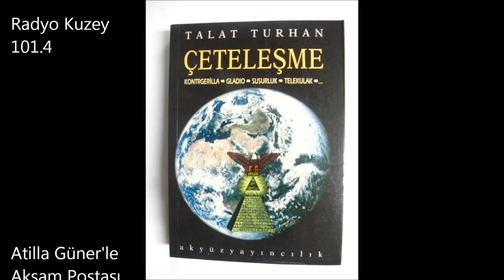Emekli albay Talat Turhan ergenekon davasında tanık olacak mı? - Radyo Kuzey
Ergenekon davasının 152'nci duruşmasında tutanaklara önemli sözler geçti. Tutuksuz sanık  Erol Mütercimler 'Ergenekon'un 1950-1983 arası faaliyet gösterdiğini, Memduh Ünlütürk'ten duyduğunu' öne sürdü. 'Olayın canlı tanıkları arasında emekli albay Talat Turhan var, tanık olarak dinleyin" dedi...

Radyo Kuzey'de 'Atilla Güner'le Akşam Postası' programına canlı yayınla bağlanan Talat Turhan,ergenekon,kontrgerilla, gladyo gibi konulara çarpıcı değerlendirmelerde bulunurken, ergenekon davasına tanık olarak gidip gitmeyeceği tartışmalarını da değerlendirdi..

Talat Turhan: ABD ve NATO sorgulanmadan derin yapılar çözülemez. Bugün bunlara asla dokunulmuyor! Türkiye'de derin yapıların ve Dink cinayeti gibi olayların aydınlanması için 'kontrgerilla'nın ortaya çıkarılması gerek! Memduh Ünlütürk kendi bağlı bulunduğu örgütü saklamak için Ergenekon'u ortaya attı.Asıl örgüt Cia ve Pentagon merkezli yapıdır!

Talat Turhan: Eğer mahkeme Erol Mütercimler'in söylediklerini ciddiye alır ve beni tanık olarak çağırırsa bildiklerimi anlatmaya hazırım!

(Radyo Kuzey yayınlarını İstanbul 101,4 frekansı ve internet sitesinden tüm Türkiye'den dinleyebilirsiniz)